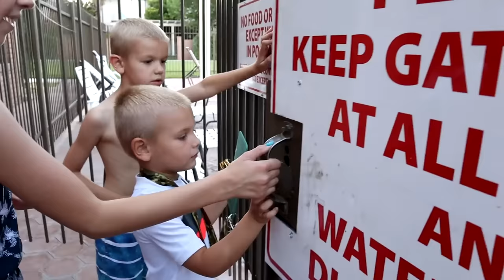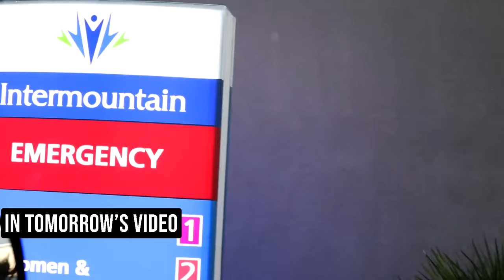Might Need Stitches!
Canyon loves the pool but today was not the greatest experience for him.